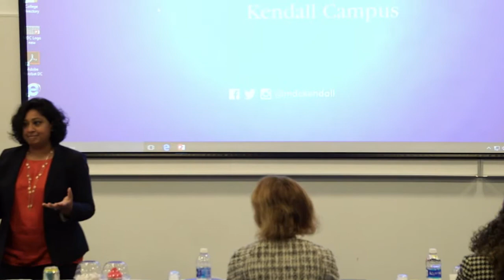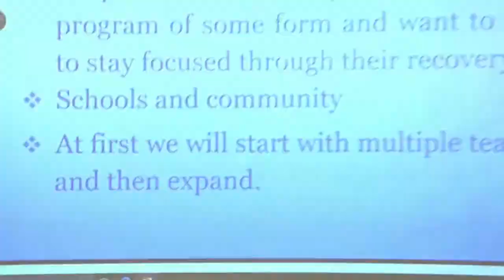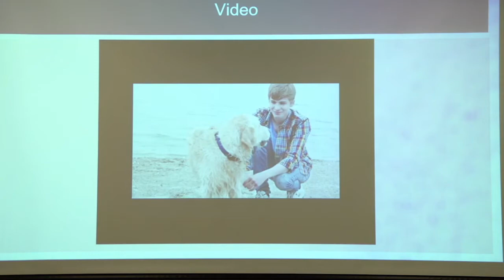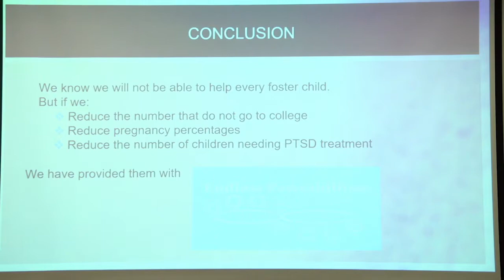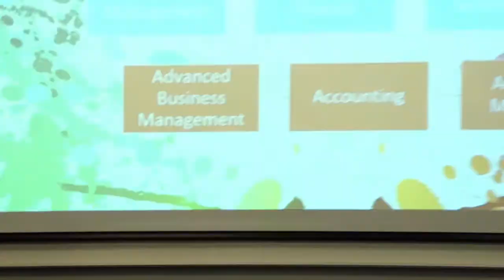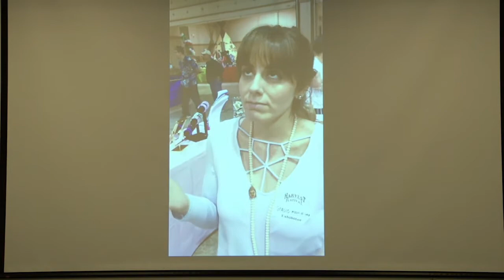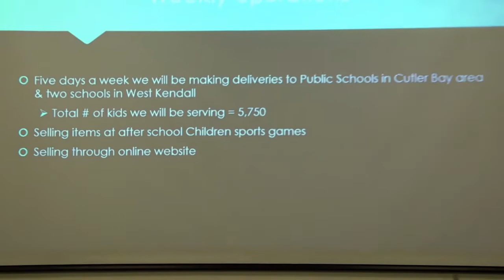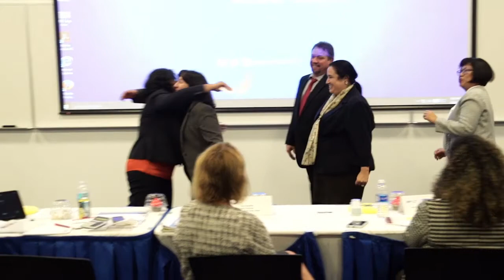Capstone 2016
Business Students at Miami Dade College Kendall Campus presented their final business projects.